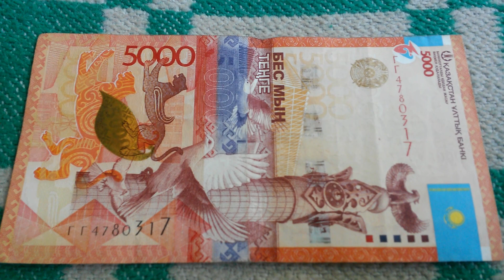БАНКНОТА 5000 ТЕНГЕ № серии ГГ4780317 на пионерском одеяле 28-го Июля - ДЕНЕЖНЫЙ ПОТОК